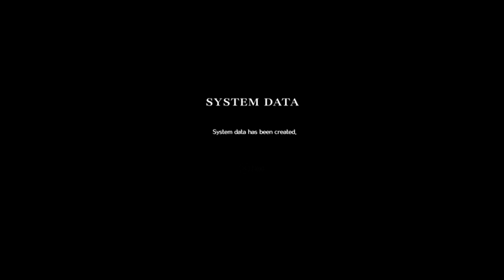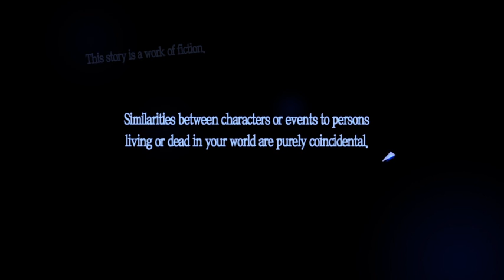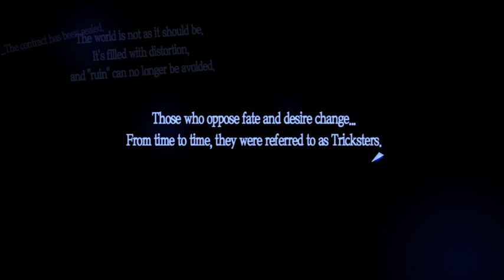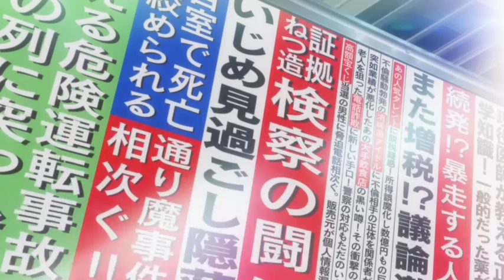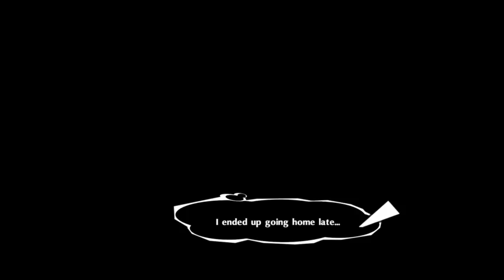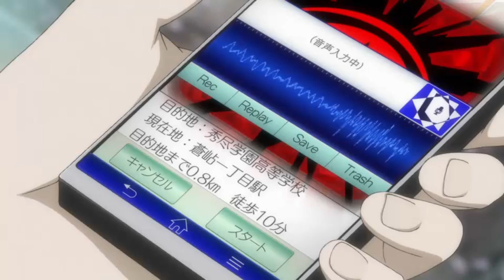Persona 5 Royal Part 1 - A Castle???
I don't know whats going on here.